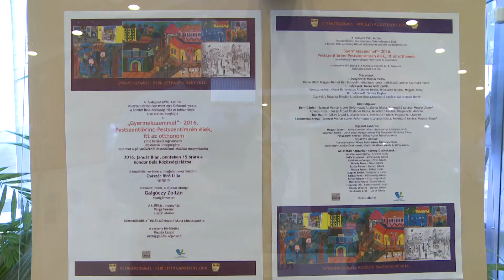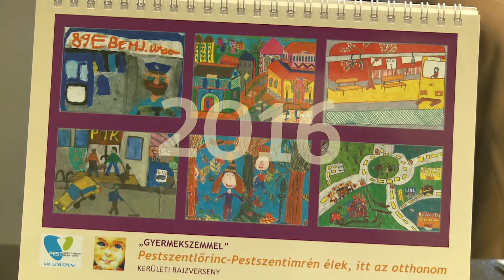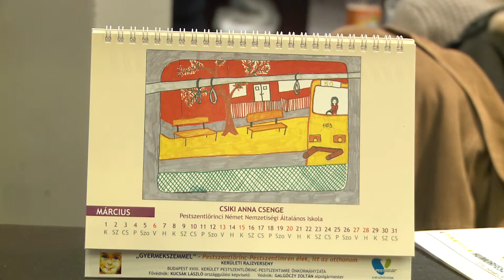Kerületünk a gyerekek szemével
WEBHÍRADÓ18 - Több mint 130 gyermekrajzot mutattak be a Kondor Béla Közösségi Házban. A téma a kerület.

Gyermek rajzverseny legjobb alkotásaiból nyílt kiállítás a Kondor Béla Közösségi házban. 130 műremek mutatja be Pestszentlőrincet és Pestszentimrét az iskolások szemszögéből. A műveket Varga Ferenc zsűrielnöki mutatja be, a pályázatról Galgóczy Zoltán alpolgármester beszél.